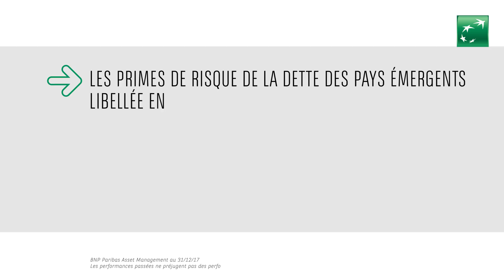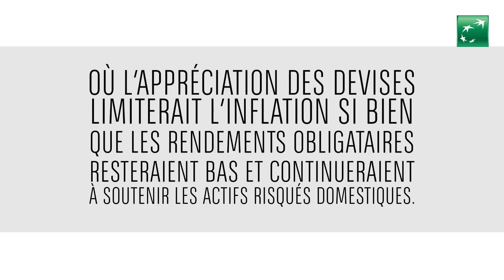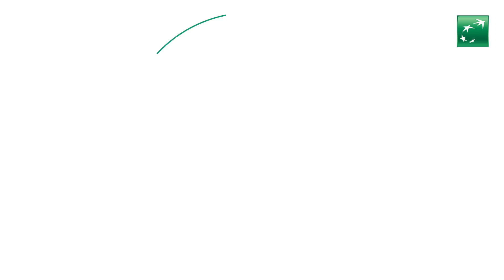Dette émergente en 2018 : quelles perspectives ?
Quels attraits pour la dette émergente en 2018 ? Découvrez les réalisations 2017, les attentes pour 2018 ainsi que les perspectives de la dette en devises locales. Pour en savoir plus, n’hésitez pas à consulter notre blog Investors’ Corner